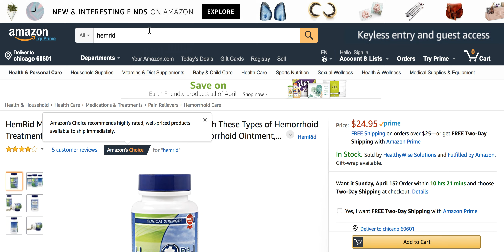Best Diet for Hemorrhoids: Hemorrhoid Diet Review and Guide (2018 Edition)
Best Diet for Hemorrhoids
Do you need a hemorrhoid diet that prevents hemorrhoid flare ups?

When you are suffering from recurring hemorrhoids, you will want to take a look at your diet to see what you can change.

Changing your diet to a hemorrhoid friendly diet can really make a big difference.

Constipation is often a critical part of your hemorrhoids problem. Constipation can be caused by many things.

When it is caused by a poor diet, you will need to change what you are eating and drinking to make sure your hemorrhoids go away.

Here are foods often found in the best hemorrhoid diet:

-Whole grains
-Lots of water
-Fish
-Nuts
-Vegetables
-Fruits
-Quinoa
-Lentils
-Grilled chicken
-Grilled turkey

Do your best to avoid processed foods. Clinical studies have shown that fiber supplementation can help.

It may not be your best bet to rely on fiber supplements or laxatives to prevent constipation as they can cause long-term damage to your digestive tract.

Consuming a diet high in fiber can really make a big change to your life.

Should You Diet After Hemorrhoid Surgery?

Your doctor may restrict you to light foods like yogurt, jello, broth and similar foods post surgery.